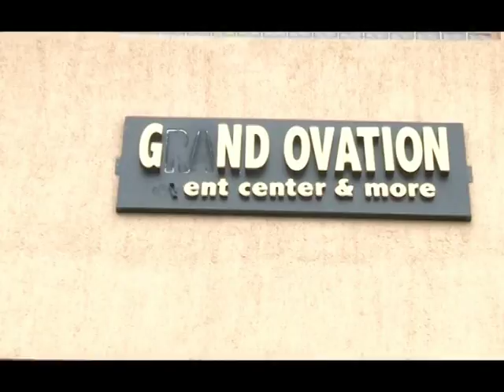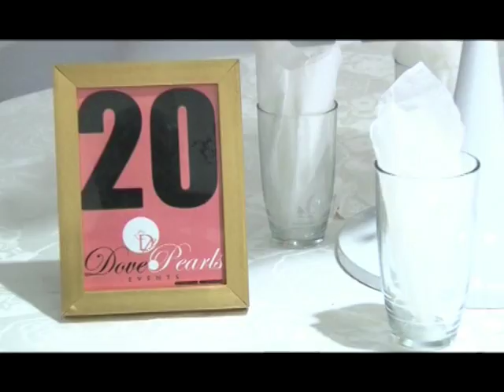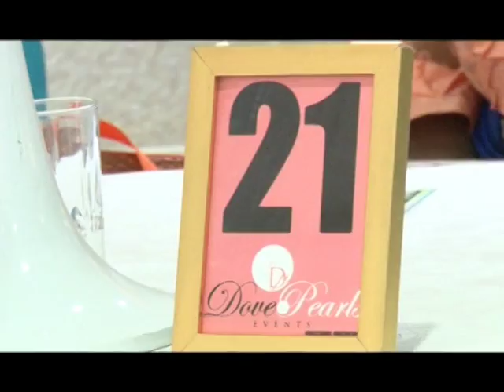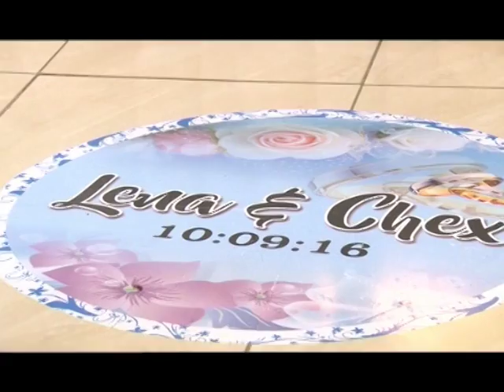BEST WEDDING PARTY RECEPTION EVER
Anchored by MC ICE aka MC Icewater (Micah Aruocha) is a dynamic comedian/eMCee, actor, stageman, voice over act, pidgin-translator, columnist and also a broadcaster who prefers to be addressed as AN ENTERTAINER. He hits the airwaves for Joli-Joli Avenue (Monday’s & Thursdays 2pm-4pm) on EKO 89 .7fm.   LunchTimeWaka Weekdays from 12pm-2pm on LagosTrafficRadio 96.1fm  Plot 1, Lateef Jakande Rd, Agidingbin, Ikeja, Lagos.

YouTube / IG: / t : @mcicewater  Fb: Facebook/ Icewater  Aruocha